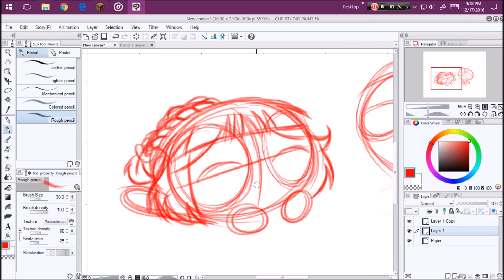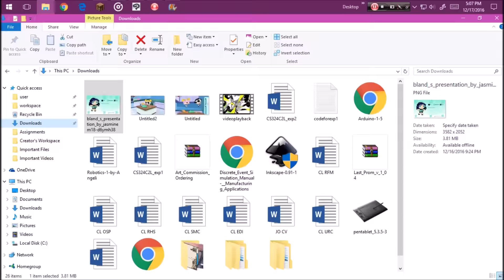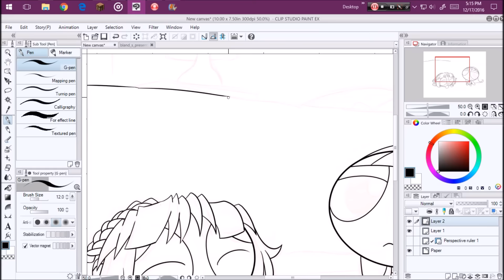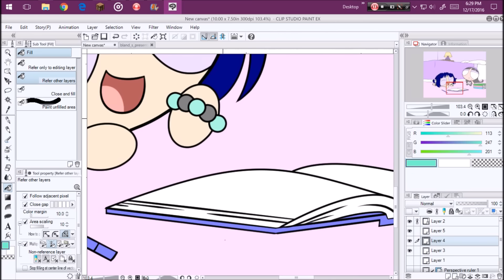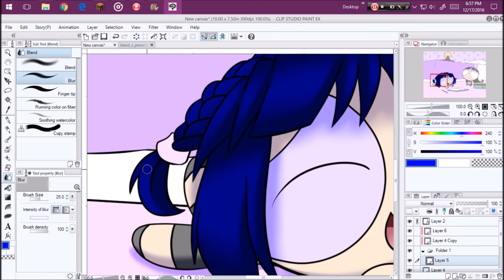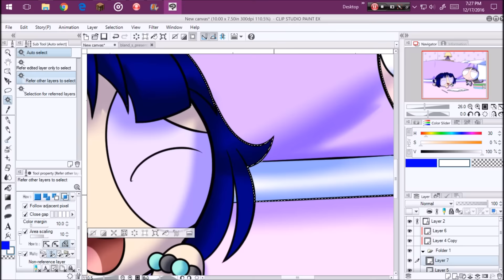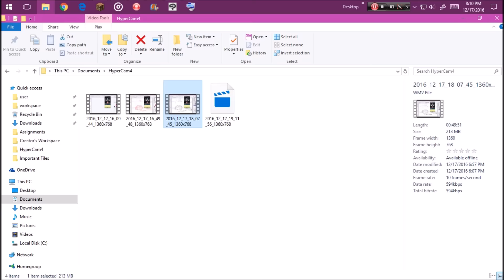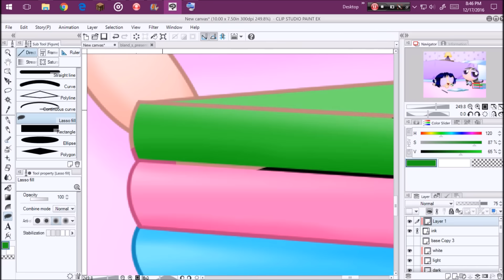Bland & Violet/JasmineM18 & Jerimin19 SpeedPaint: Vacation Homework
It supposed to be my vacation but my professor gave us assignment and deadline is January.
She told us enjoy our vacation but where's the vacation there?

Time Lapse:
► 4 hrs